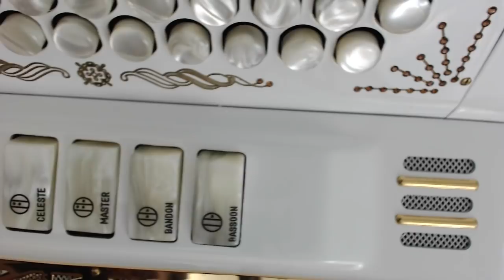Cantabella Rey (Review)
Conoce a fondo la calidad del nuevo Cantabella Rey